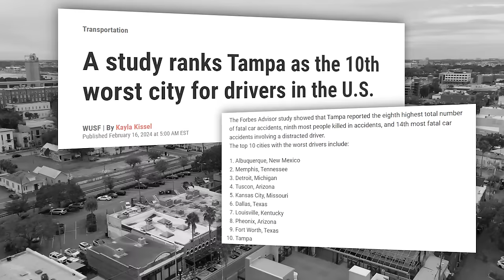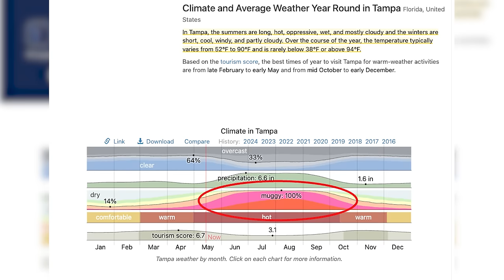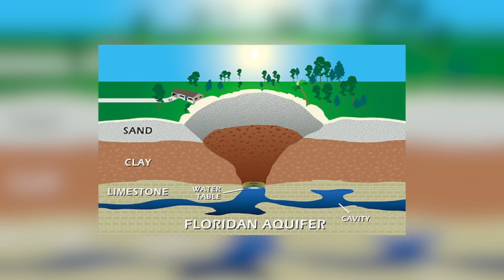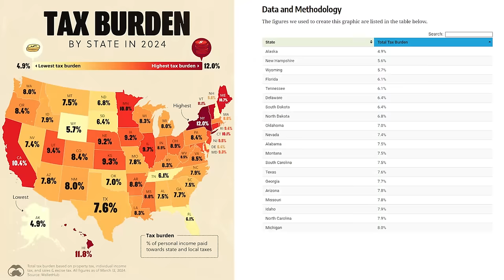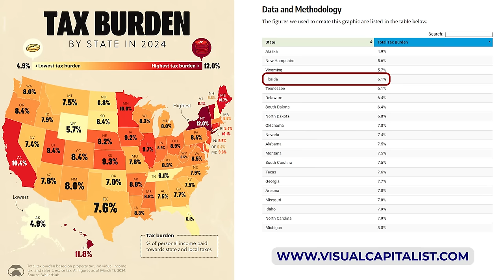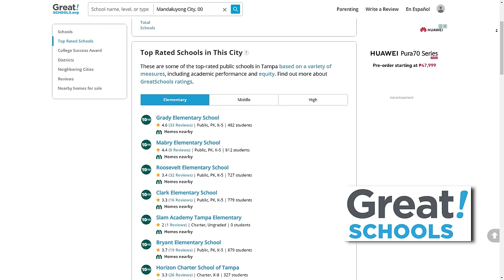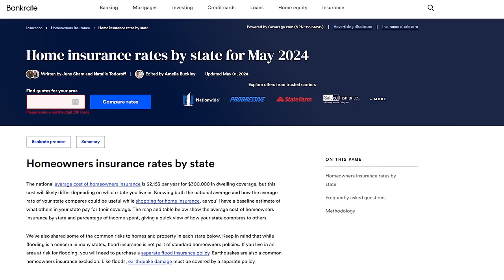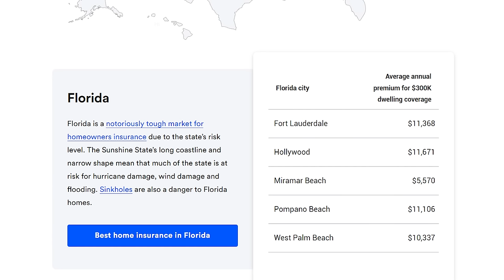The Top Reasons People Regret Moving To Tampa Florida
If you're looking for the top reasons people regret moving to Tampa, Florida, this video is for you. And no, this is not just another pros and cons video. I'll share the UGLY truth about living in Tampa that people in the real estate industry don't want to share.

We'll discuss property taxes, homeowners insurance, traffic, heat and humidity, public schools, and overcrowded beaches because living in Tampa isn't all sunshine, flip-flops, and a lifestyle. It has challenges, too.

Is Tampa a good place to live? I think so, but it's definitely not for everyone. There are things to know about living in Tampa that you should know before moving to Tampa, Florida. So, let's find out if moving to Tampa is right for you!

If you're considering moving to the Tampa Bay area, we would love to be your real estate agent of choice!

⏰ Timestamps:
00:00 Top Reasons People Regret Moving To Tampa Florida
02:04 Traffic Troubles
04:15 High Humidity
06:30 Hurricane Season
09:34 Sinkholes
11:51 Limited Public Transportation
13:58 Overcrowded Tourist Areas
16:19 Property Taxes
19:47 Limited Public School Options
22:28 Insurance Costs
26:15 Reach Us